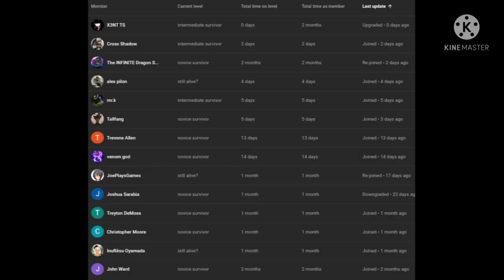what if deku was a anodite part 1